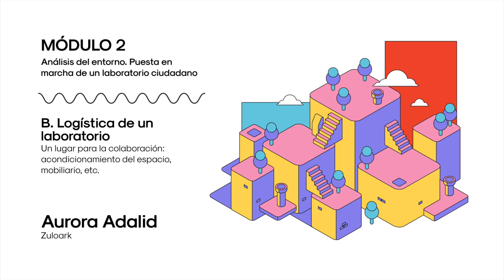Un lugar para la colaboración. Acondicionamiento del espacio, mobiliario. Aurora Adaliz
Aurora Adaliz nos cuenta cual es la logistica necesaria para poner en marcha un laboratorio ciudadano potenciando nuestro propio espacio.